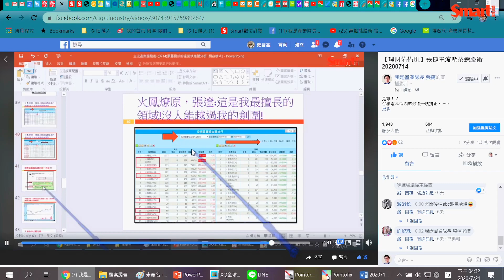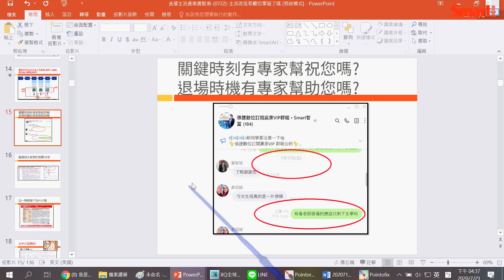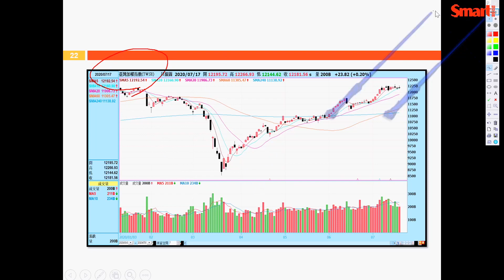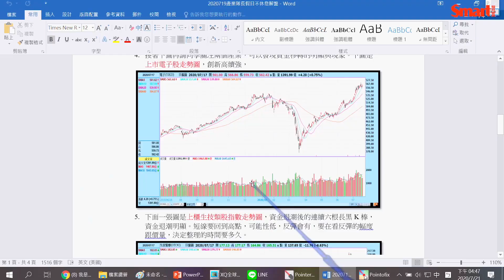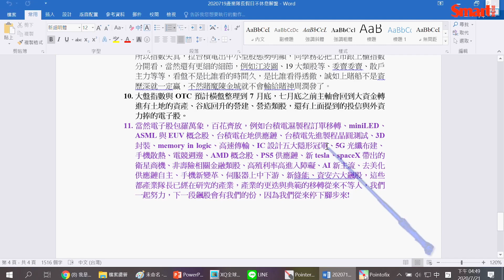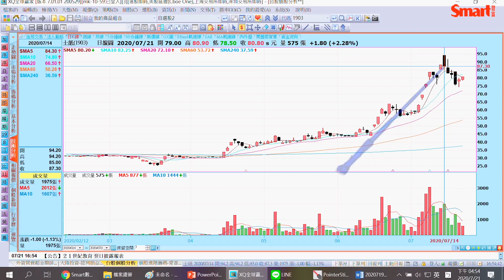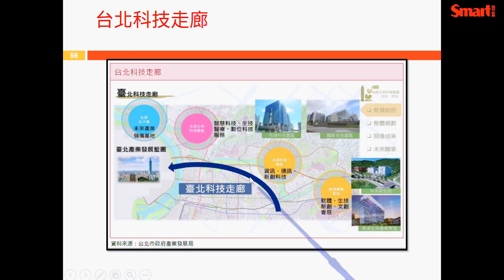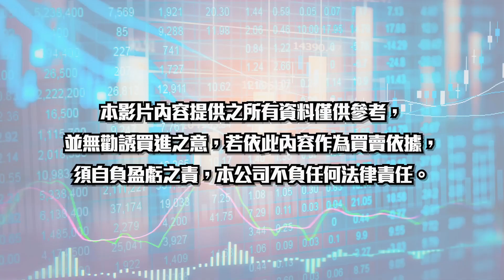法人超前部署電子股，聯發科概念股將躍升主流！｜張捷，佑佑｜理財佑佑班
聯發科7寶粽的肉粽理論，7月21日有1顆漲停啦！
雍智科技（6683）亮紅燈，你上車沒？
主流產業改弦易轍，跌不停的生技股何去何從？
電子股包羅萬象、百花齊放，該選哪1塊？

想成為大賺贏家，一定要訂閱【張捷主流產業選股術】
Youtube 頻道每週一二晚間8點前更新，請記得開啟 YouTube🔔通知！

每週二下午4點 Facebook直播，追蹤粉專直播搶先看！